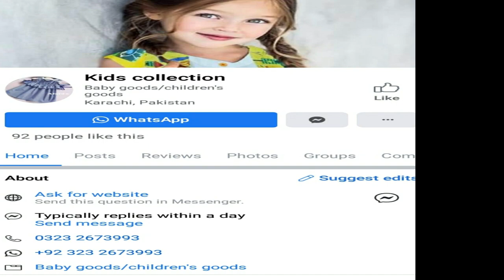Kids Collection online Store | Online sale | discount sale | discover tv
information
markets rates
knowledge videos